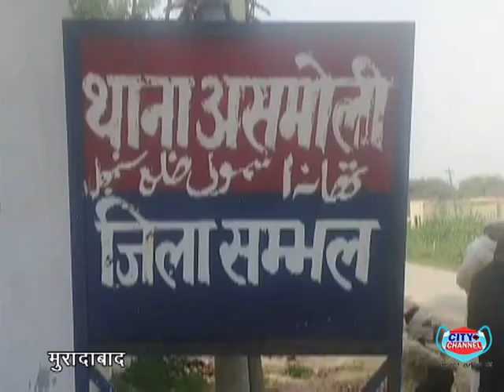असमोली के गांव ओवरी में मजदूर का मकान गिरा एक बच्चे की हुई मौत